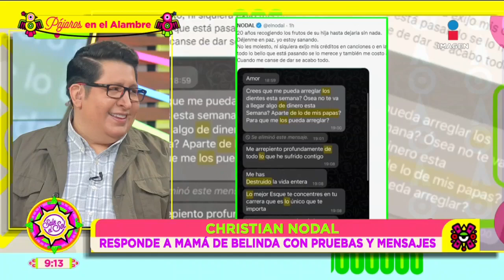Así presume Alejandro Fernández a su nieta Mía | Sale el Sol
En redes, AlejandroFernández se tomó un tiempo para presumir a su nieta Mía con estas tiernas fotos a lado de su hijo AlexFernández.